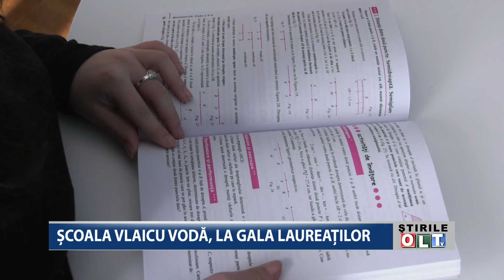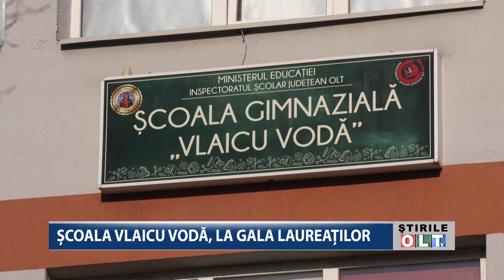SCOALA VLAICU VODA LA GALA LAUREATILOR